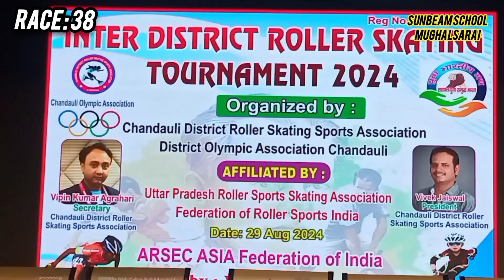Inter district roller skating tournament/ Sunbeam School Mugalsarai/group 12 - 14/race 38 Saran Shaw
Inter district roller skating tournament 2024 / Sunbeam School Mugalsarai /age group 12 to 14 /Race 38
Skater : Saran Shaw
Inter district roller skating tournament 2024 /sunbeam School mughalsarai /Chandauli roller skating association

Sunbeam School Mughalsarai

Is hosting,

INTER DISTRICT ROLLER SKATING TOURNAMENT 2024

29TH AUG 2024 on the occassion of NATIONAL SPORTS DAY

Organized by Chandauli District Roller Skating Sports Association

सनबीम स्कूल मुगलसराय में हुआ इंटर डिस्ट्रिक्ट स्केटिंग

mjskatingclub Haseen Sir
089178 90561